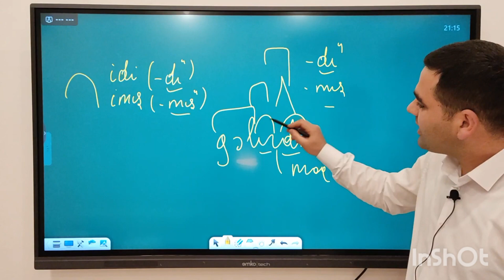Zaman şəkilçisi, yoxsa hissəcik ? Fərqləndirə bilirsən? Elnur Mehdili